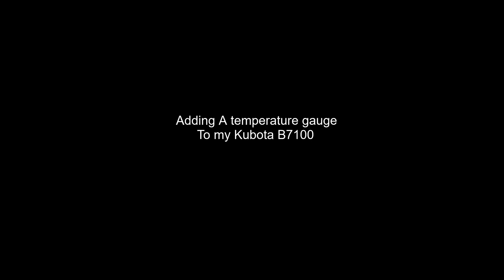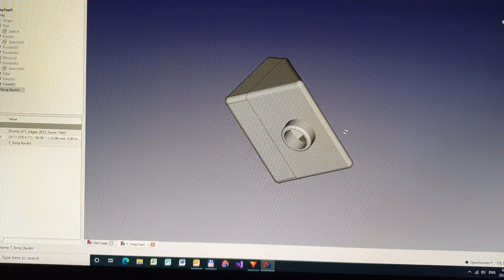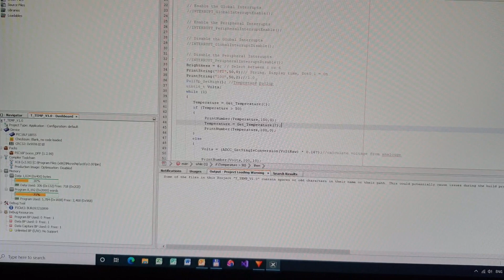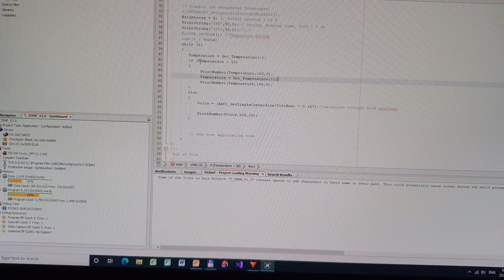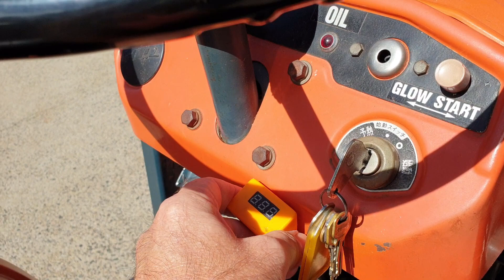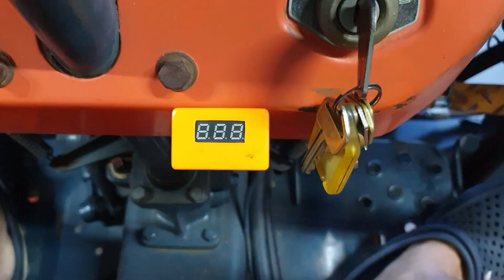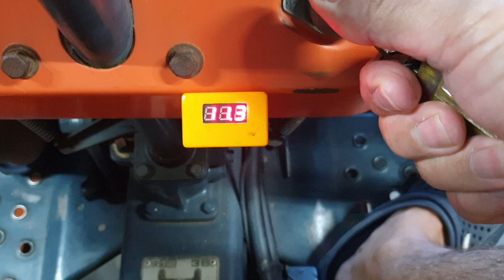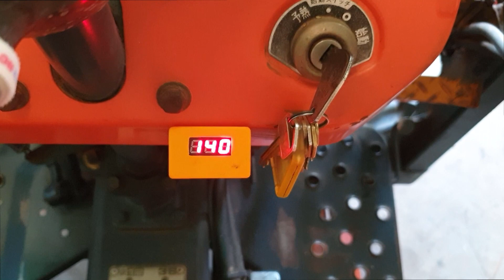Kubota B7100 Tractor adding a temperature gauge and how the cooling system works.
Older Kubota tractors did not have a temperature gauge, they used a whistle on the radiator overflow pipe that alerted only if the system boiled.
In this video I show how I built and installed a digital temperature gauge on my tractor. At the end of the video there is an explanation of how the cooling system works on this type of tractor.